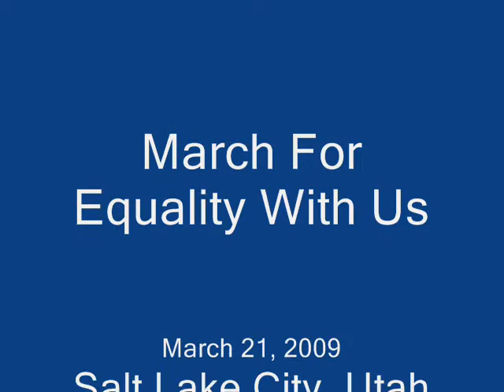March for Equality - Elan Bartholomew 11-15-08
March For Equality Rally